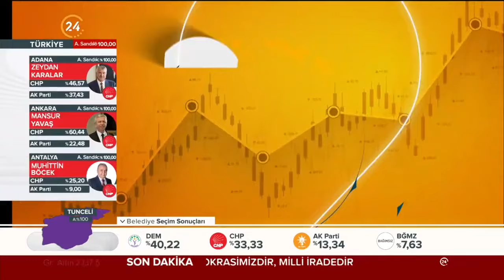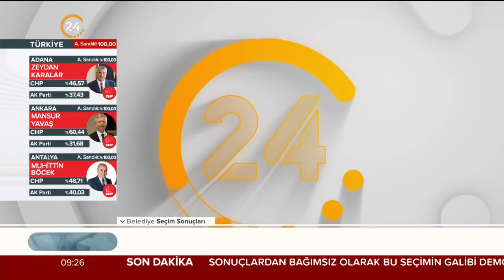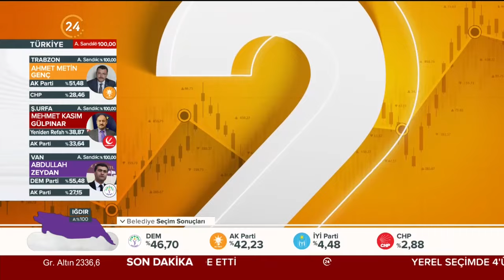Analiz Sentez / Gündemin Analizi - 02 04 2024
Konuklarımız;

Stratejist Mustafa Aşkın

Beykent Üni. Öğr. Üy. Dr. Kemal Olçar